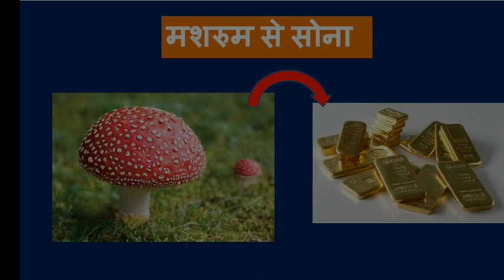वैज्ञानिकों ने तैयार कर लिया मशरुम से सोना | Mushroon into Gold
प्रिय व्यूअर्स,
वैज्ञानिकों ने तैयार कर लिया मशरुम से सोना.